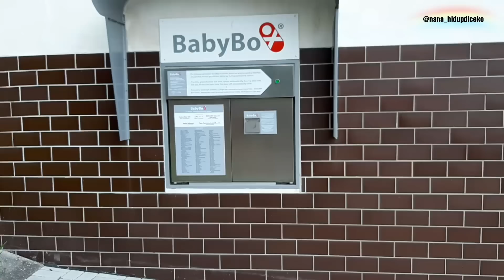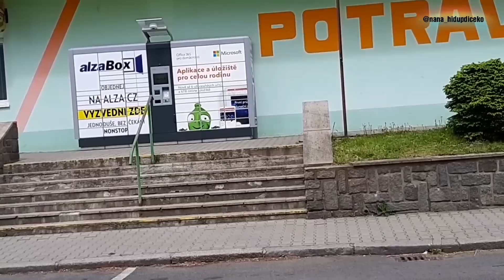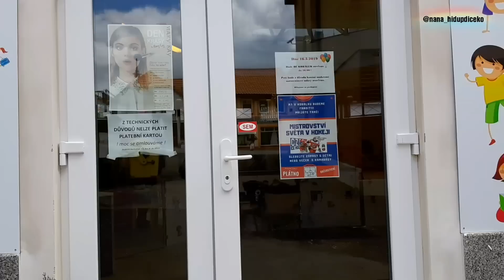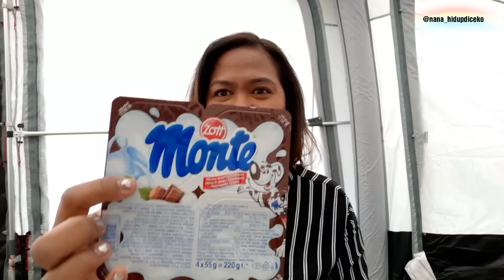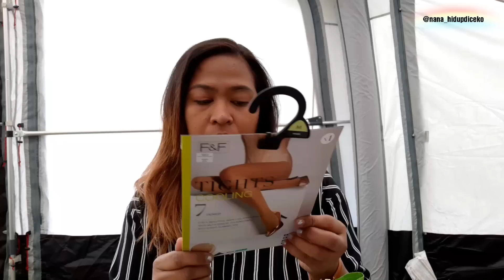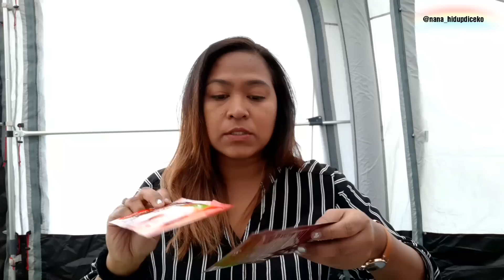Baby Box itu apa di Ceko? || Grocery Haul, Cerita Soal Cowok Ceko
VIDEO LAIN
* All opinion  in this video are all my own,  and this video is not sponsored *